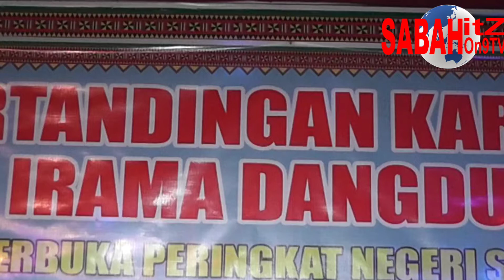RNR KOTA BELUD 2021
Pertandingan Karaoke Irama Dangdut sempena sambutan Tamu Besar Kota Belud 2021 yang berlangsung di Pentas Utama RnR Kota Belud Sabah pada 27 November ini.